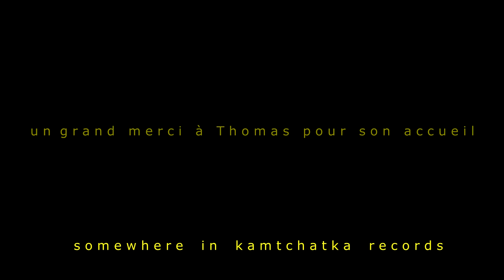Le club de la tangentielle - Mégamerède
résidence au Guet Mégamerède
juin 2021